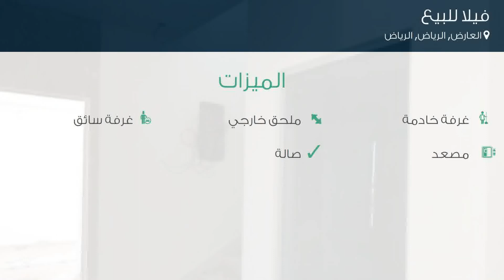فيلا للبيع في شارع لم يسمى, حي العارض, مدينة الرياض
تفاصيل العرض:-

رقم: 4758072

ميزات:-

4 الغرف, 3 غرف أخرى, 5 عدد دورات المياه, 1 سعة مرآب السيارات, ملحق خارجي, غرفة خادمة, غرفة سائق, مصعد, صالة